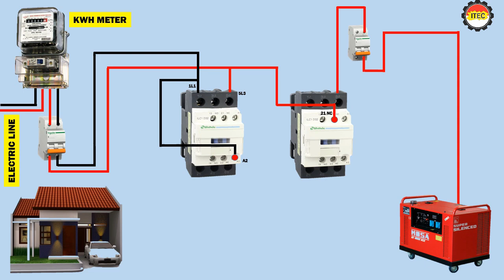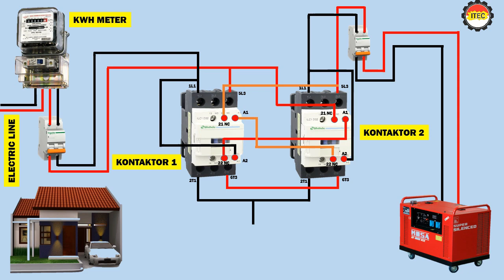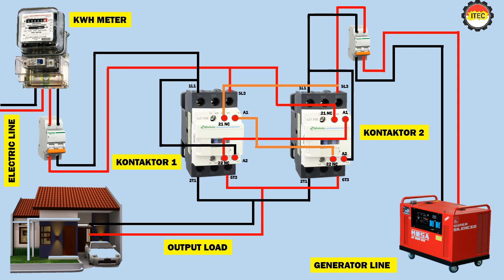CARA INSTALASI SAKLAR GANTI OTOMATIS UNTUK GENERATOR MENGGUNAKAN KONTAKTOR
INSTALASI SAKLAR GANTI OTOMATIS UNTUK GENERATOR MENGGUNAKAN KONTAKTOR